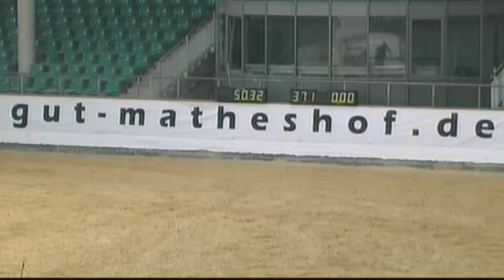Petr Daybrich_Top Dejavue.mp4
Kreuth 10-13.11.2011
08 Ponystilspringprüfung Kl. A